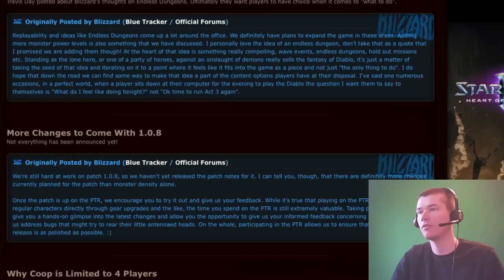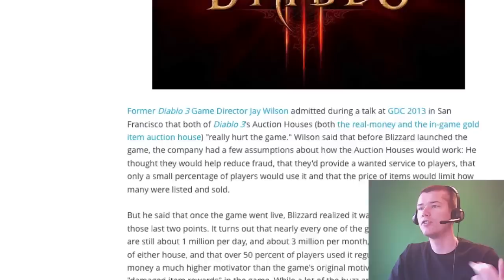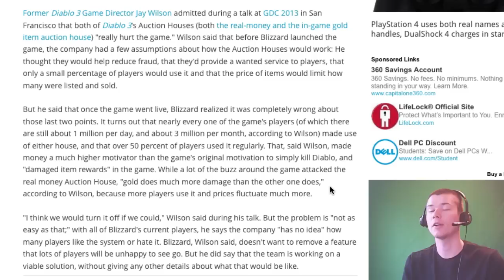Jay Wilson Admits AH Hurt Diablo 3 [Inferno Friday]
Travis Day says he loves the idea of an endless dungeon, Jay Wilson admits that the Auction House "Really Hurt [Diablo 3]", and I tell you about a game coming out next week which I'm excited about